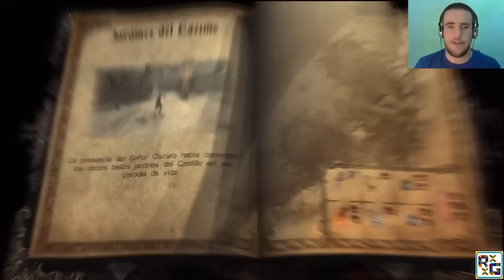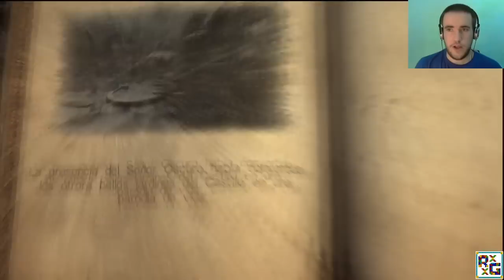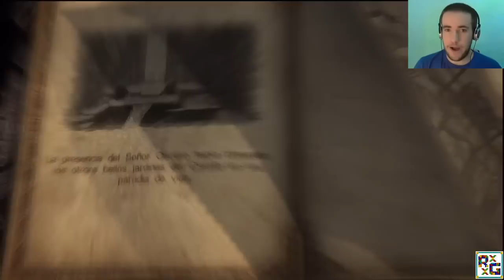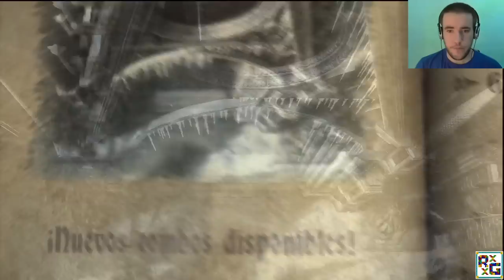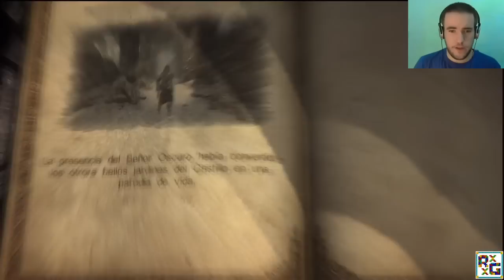Castlevania : Lords of Shadow ( Parte 28 " Capitulo VI - Jardines del Castillo + Reto " )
Un like o favoritos se agradeceria también , gracias.